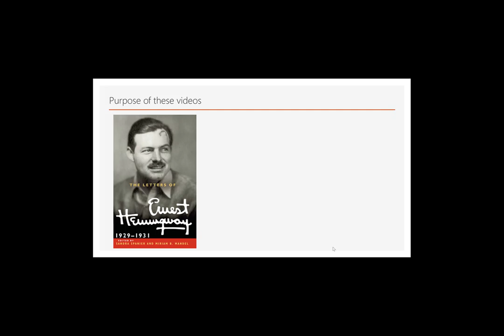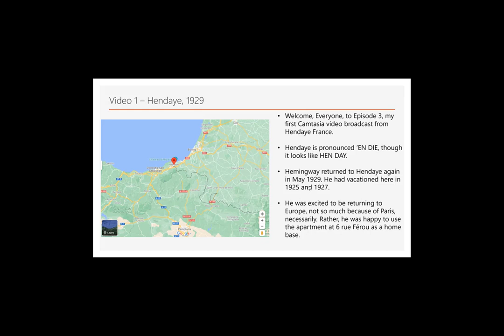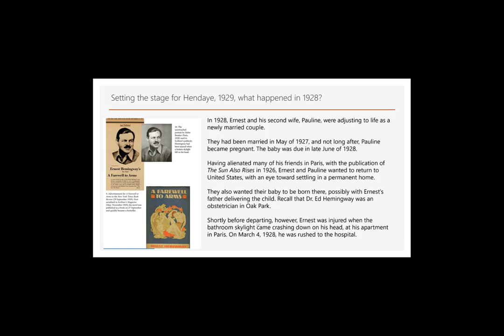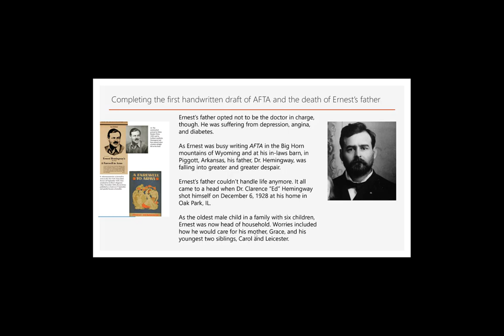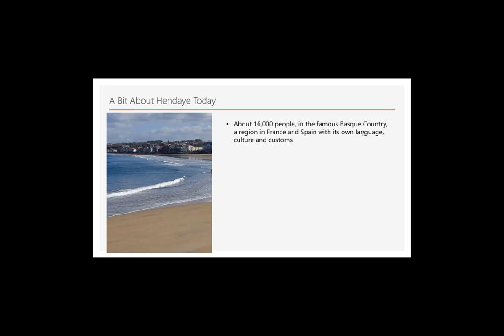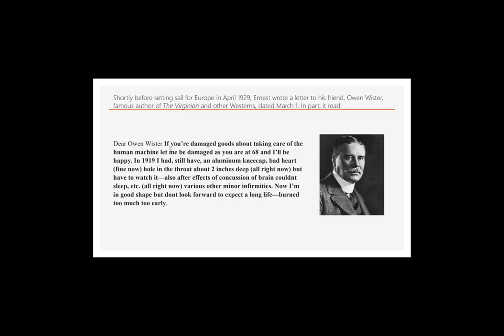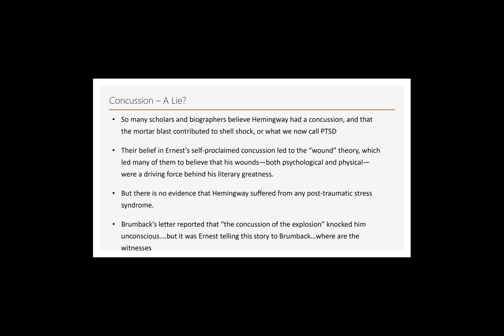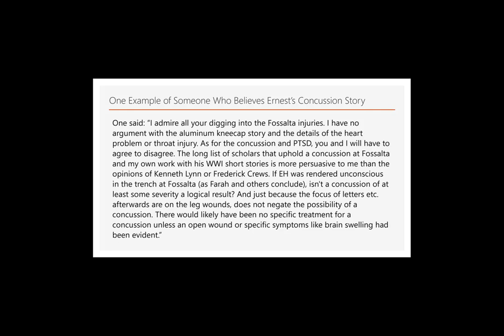Video Number 1 from Hendaye, November 24, 2021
This is the first video (updated for sound) by Curtis L. DeBerg in anticipation of his forthcoming book, Hemingway: New Perspectives, New Inspiration (due Winter 2022). He explains why Ernest Hemingway was in Hendaye in 1929 as he was completing the final draft of A Farewell to Arms; and he offers a little taste of his controversial new book.